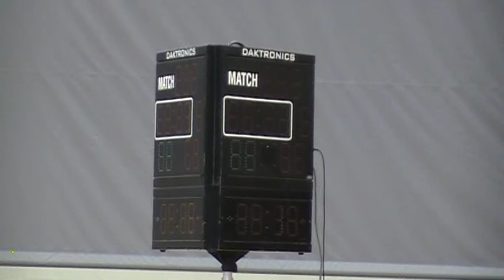174 Effner CSU VS Dissino BU